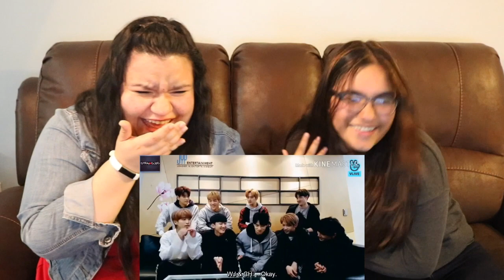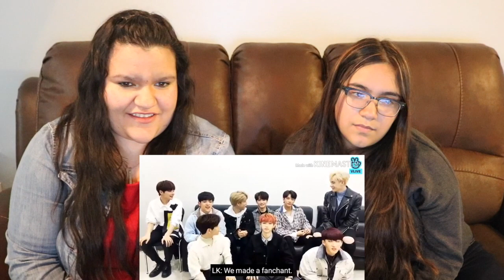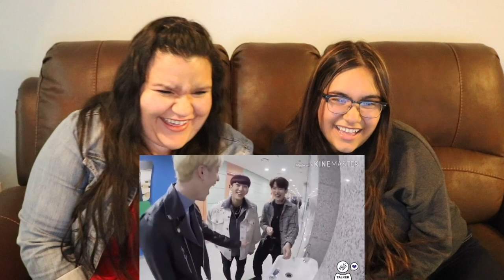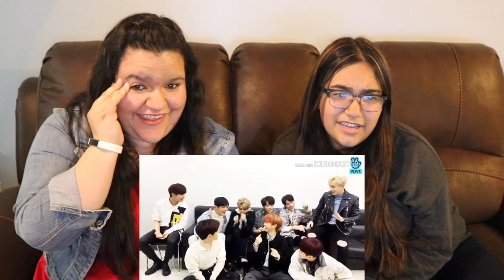[4 Days to 1 Year Pt. 2] Best Stray Kids Moments Reaction | They're too funny!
♫Video Music♫